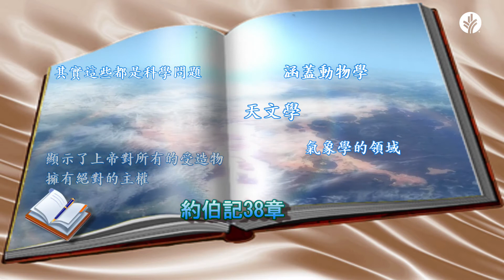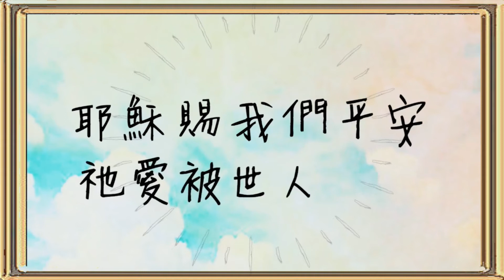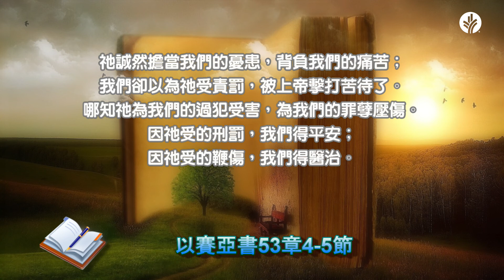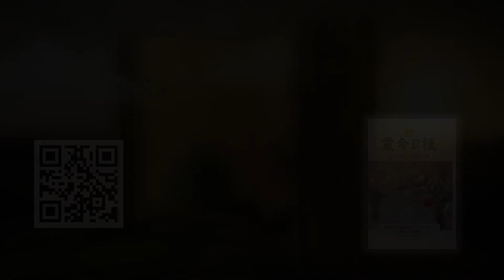受苦的奧秘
人生充滿了大大小小的苦難。我們在這個世界所經歷苦難是痛苦且難以理解的，但我們知道上帝能藉著苦難使人得益處。

來自讀者的奉獻是我們最主要的經費來源，你的支持將幫助我們把上帝的話語帶給更多的人：